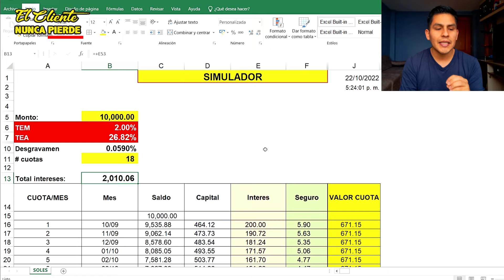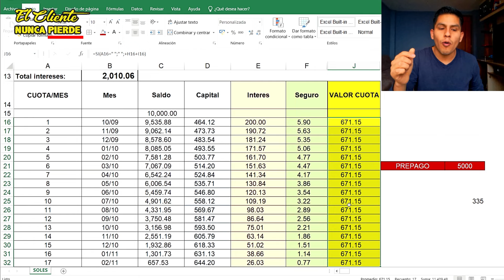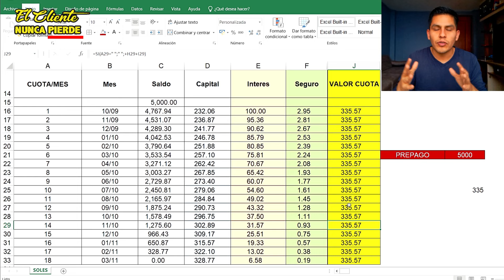Cómo PREPAGAR un CRÉDITO 💰¿Conviene reducir el PLAZO o CUOTA? - Decisión Inteligente🧠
En este video te explico todo lo que tienes que saber para prepagar un préstamo inteligentemente
¿Quieres invertir en créditos con garantia hipotecaria?
✅Grupos de WhatsApp gratuitos
✅Curso de amortizacion al capital: (S/57)
✅ Revisa tu reporte de deudas (S/19.90)
 (Historial crediticio detallado + Análisis)
✅ Simulador de créditos profesional (S/19.90)
✅ Gana $1 Dolar  en BITCOIN con LEMON CASH